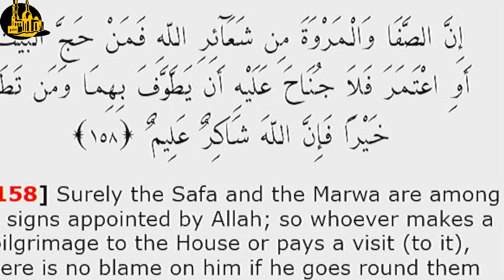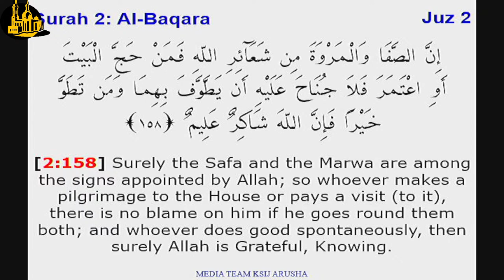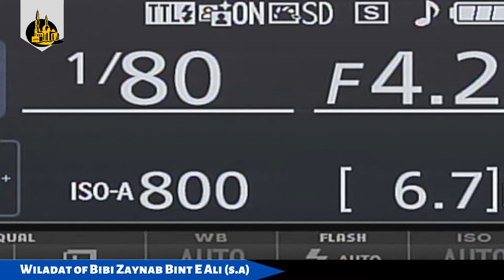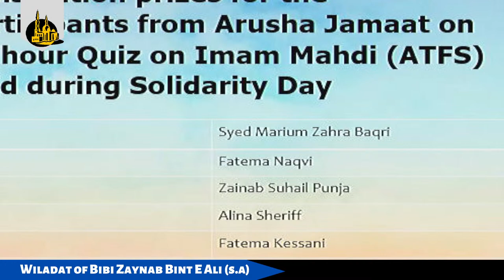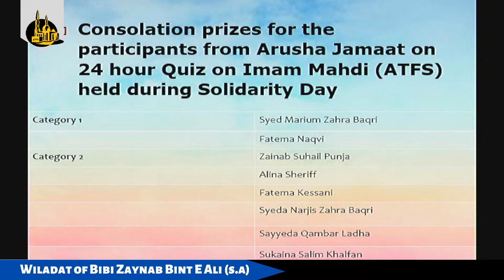WILADAT OF BIBI ZAYNAB BINT E ALI(S.A) 05th JAMADI UL AWWAL 1444A.H & QURAN COMPETITION PRIZE GIVING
Wiladat Program & Quran Competition presentation to be held at 07:30P.M EAT (East Africa Time)
To be held on the eve of the Wiladat of Bibi Zaynab (sa.)-Tuesday 29th November,2022
Program will commence with Quran Recitation, Lecture, Prize Giving followed by Qasida & Niyaz
For Gents & Ladies at KSI Arusha Jamaat Imambargah